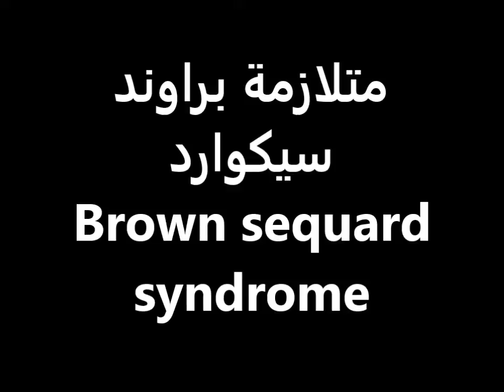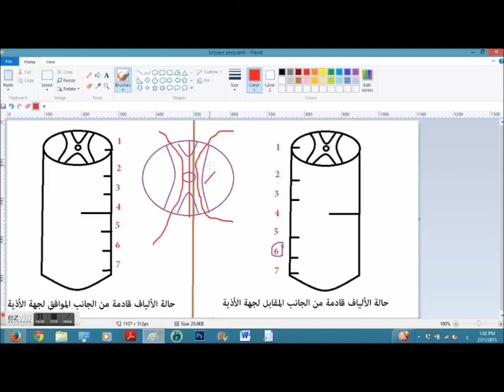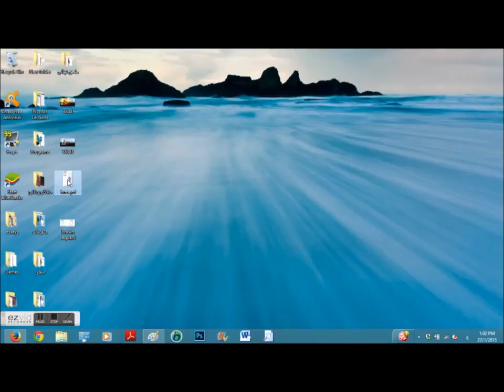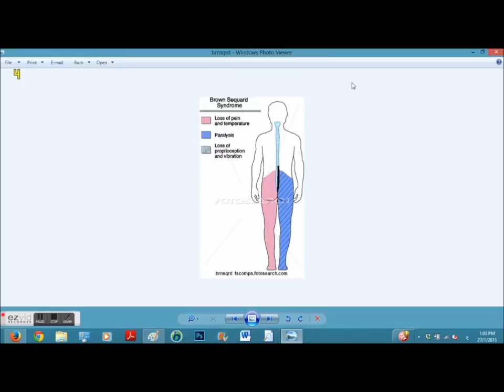Brown sequard syndrome متلازمة براون سيكوارد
شرح بسيط طلابي عن متلازمة براون سيكواد - القطع النصفي للنخاع الشوكي - ونتائجها على الإحساس بأنواعه وكذلك على الحركة
بواسطة أحمد الخالدي - طالب طب سنة ثانية - جامعة دمشق